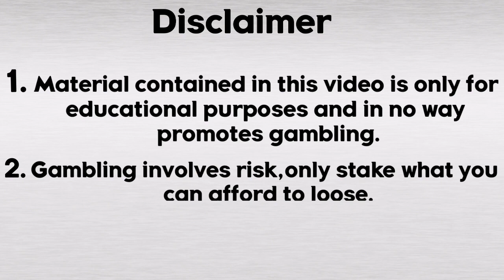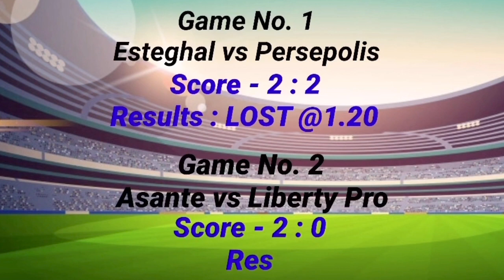Football Predictions Today | 12/1/2021 | FIXED MATCHES | Betting tips today | Vip Betting tips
IGNORE TAGS||
bet 24 vip casino,bet 24 vip live,fixed ht ft,,fixed matches and correct scores,fixed boxin matches,best fixed matches site,
fixed matches cricket,fixed matches, correct score,fixed matches correct score tips,ffixed matches